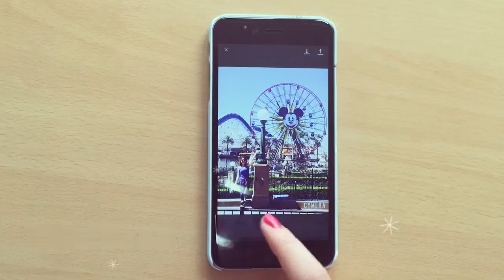Cymera Tutorial #2 - Efeito POP-ART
Já experimentou o efeito POP ART do Cymera? Não é simplesmente um efeito que já conhecemos. É uma composição criativa de pop art com transparência!
Seja criativo, seja diferente! Faça a sua própria obra de arte de uma maneira simples e prática.
Assista o vídeo de nossos usuários e aprenda a aplicar o efeito.
Dica: Utilize a função de alta resolução da nova versão do Cymera antes de aplicar o efeito pop art.